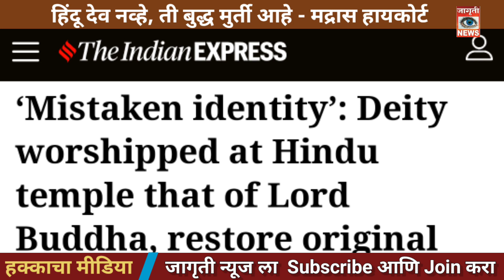ll देव नव्हे, ती मूर्ती बुद्धाचीच ll मद्रास हायकोर्टाचा आदेश ll बुद्ध ब्राम्हणी षडयंत्रातून मुक्त ll